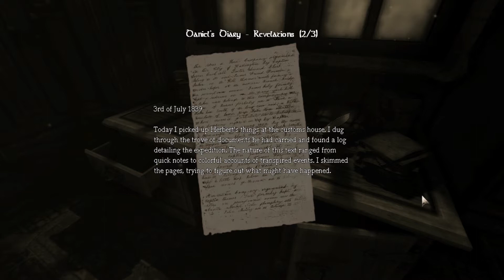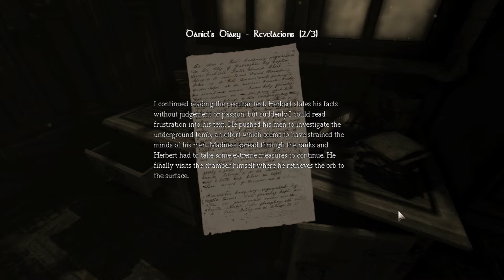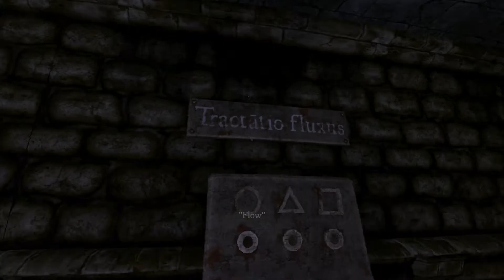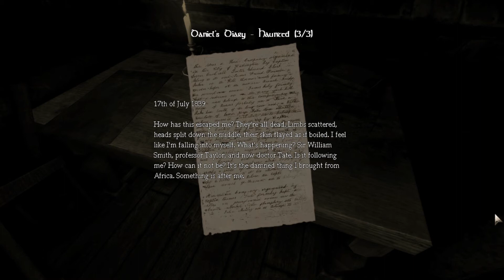Amnesia scares the hell out of Kim episode 5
Hi :D i love comments and likes, just saying xD